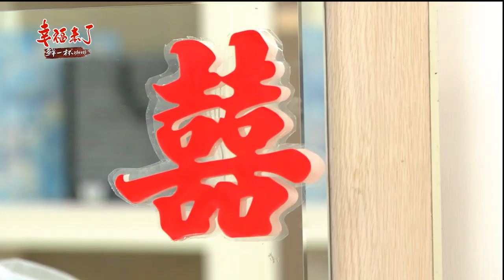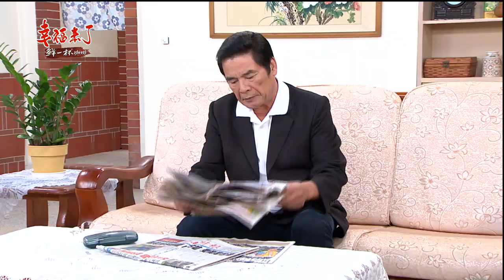【鮮一杯咖啡】幸福來了 The Way to Happiness Ep073